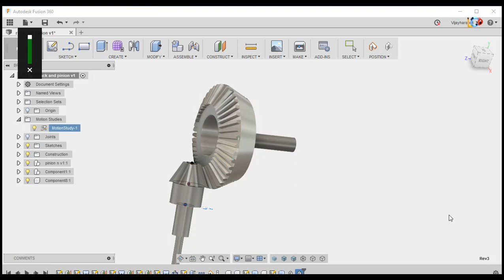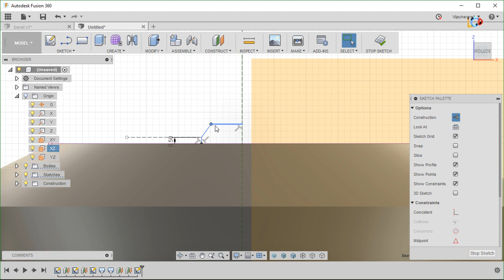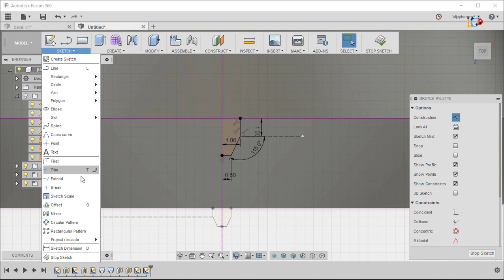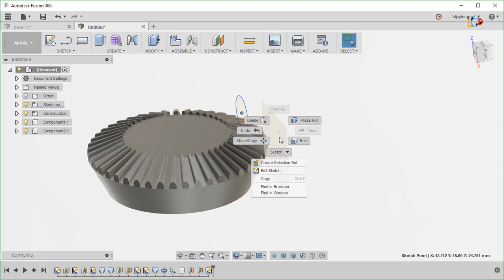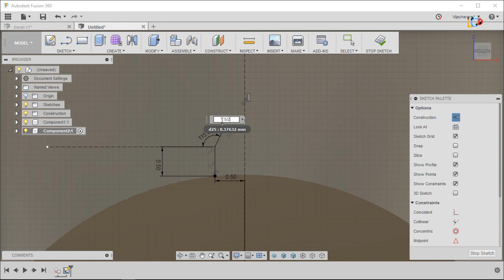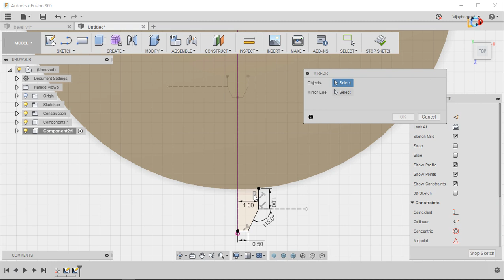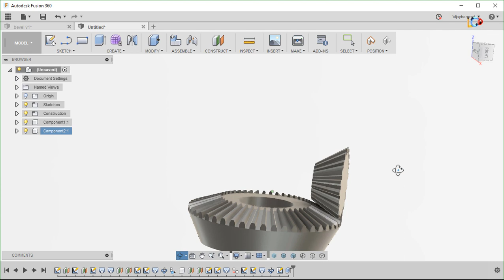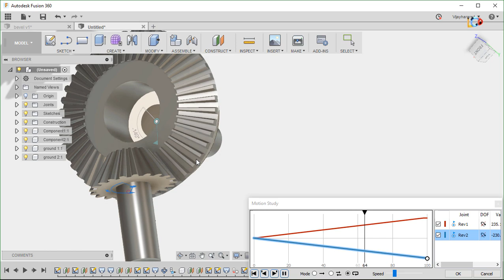fusion 360 bevel gear complete tutorial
Hii friends.In this video I will design bevel gear pairs .
Their assembly  alongwith motion study is also carried out.